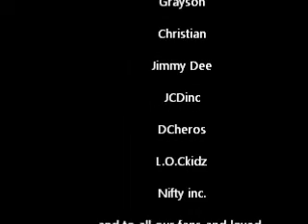JCD inc. Gettin off at Mudcats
Shoutouts to lockidz, and all the bros